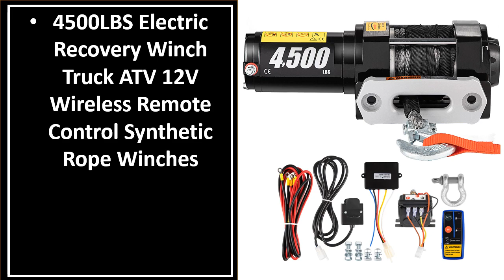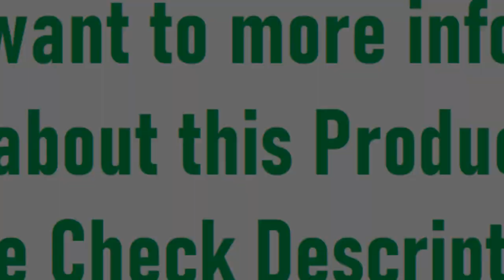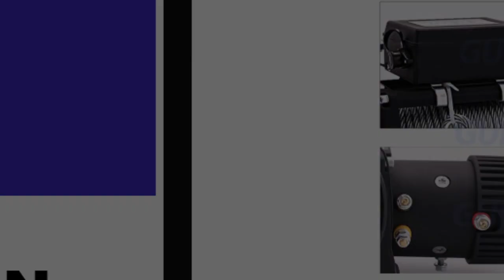TOP 5 Best Electric Winches Review 2023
👉99 Best Electric Winches List on Aliexpress

5. 13500LBS Electric Winch Synthetic Rope

4. Car electric winch 12v24v car winch manufacturer

3. Electric Hoist 1320LBS Electric Winch 600kg Steel

2. 12v/24v 5000 lbs Synthetic Rope Electric Winch

1. 4500LBS Electric Recovery Winch Truck ATV 12V

electric winches
12v winch
electric boat winch
electric winch 120v
120v winch
electric anchor winch
portable electric winch
small electric winch
electric winch 12v
120 volt winch
electric boat anchor
portable winch 12v
110v winch
electric anchor
electric boat trailer winch
pullzall
electric winch hoist
110 volt winch
electric trailer winch
electric come along
240v winch
ac winch
electric boat anchor winch
small electric winch 12v
small 12v winch
12v boat winch
small electric winch 240v
portable electric winch 12v
12 000 lb winch
electric winches for sale
electric capstan winch
electric hoist with wireless remote control
vevor hoist
24 volt winch
power winch for boat trailer
mini electric winch
electric winch 1 ton
motorized winch
110 volt electric winch
120 volt electric winch
pontoon anchor winch
12 volt winch for sale
electric winch 240v
small 12 volt winch with wireless remote
500 lb electric winch 12v
12v winch for sale
1 ton winch
xbull 13000 winch
portable electric winch 120v
small electric winch 120v
ac powered winch
110v electric winch
ironton winch
30000 lb electric winch
electric boat winches 12 volt with remote
ac electric winch
12 volt winch with wireless remote
power winches
fulton electric boat winch
x power winch
portable 12v winch
electric rope winch
100 lb electric winch 12v
winch quick disconnect
110 electric winch
electric boat lift winch
electric winch with wireless remote control
lightweight electric winches 110v
240 volt winch
chicago electric winch
automatic anchor for boat
12 volt hoist
best electric boat trailer winch
small electric hoist 240v
automatic winch
electric hand winch
12 volt boat winch with wireless remote
very small electric winch
12 volt portable winch
best electric winch
dc winch
electric come along winch
heavy duty electric winch
pullzall winch
electric winch 12000
heavy duty electric boat trailer winch
electric boat winch with wireless remote
automatic anchor
2 ton electric winch
electric lifting winch
winch electric hoist
electric strap winch
electric capstan
electric anchor winch for small boats
12v trailer winch
electric boat winch with remote
marine electric winch
newtry electric hoist
12 000 pound winch
cheap electric winch